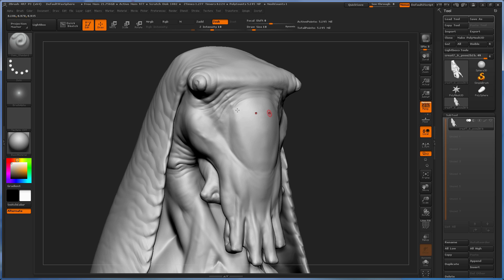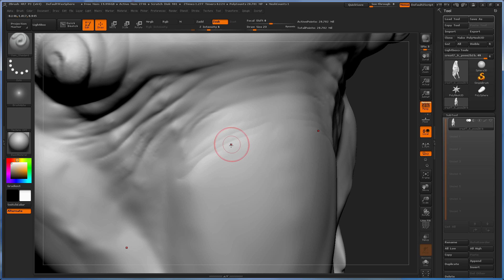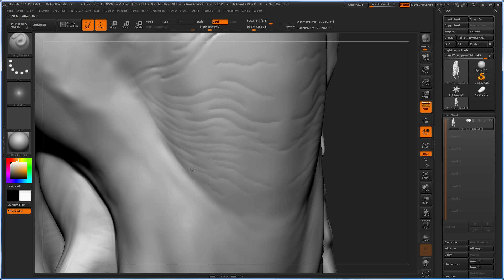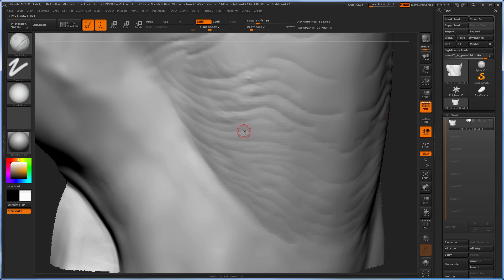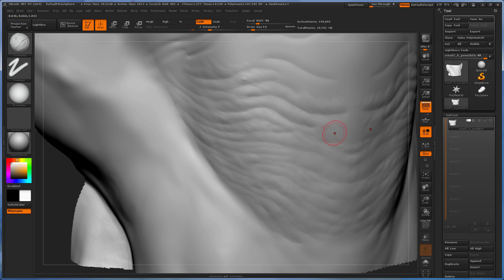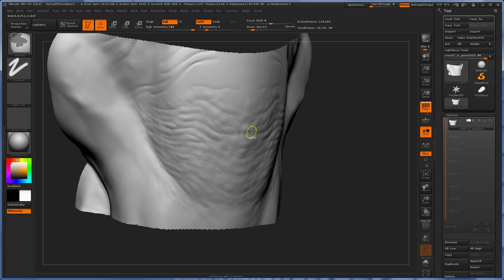Detailing an Organic Character in ZBrush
Watch as character modeling master Gio Nakpil shows how he creates wrinkle details by hand in ZBrush.